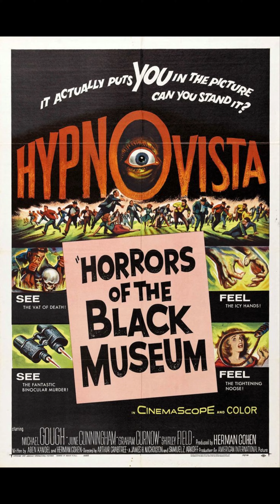Movies I Can't Watch During 'No Rewatch January' But Want To.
No Rewatch January means I can't honour Peter Bogdanovich and Sidney Poitier by watching their movies. So here's a short where I can, and also bemoan the other movies I want to watch this month.

Damn Yankees
The Bad Seed
Cyborg 2087
At Long Last Love: (way too expensive)
Targets: (way too expensive)
In The Heat of The Night
Guess Who's Coming For Dinner
Horrors Of The Black Museum
The Human Factor
Mondo Cane